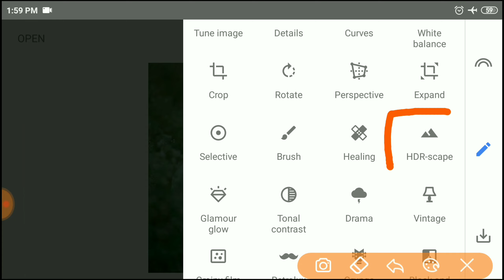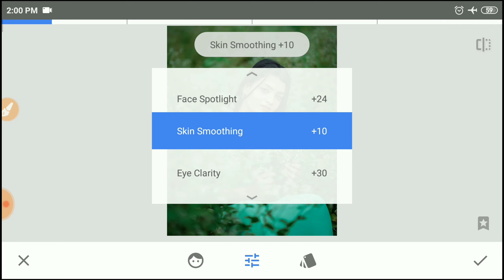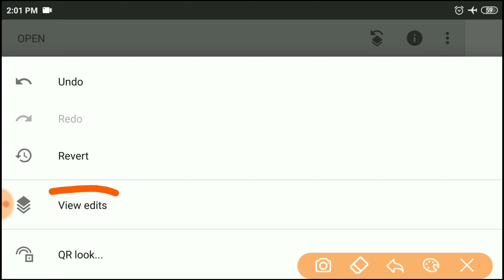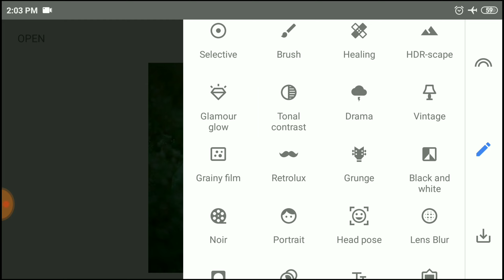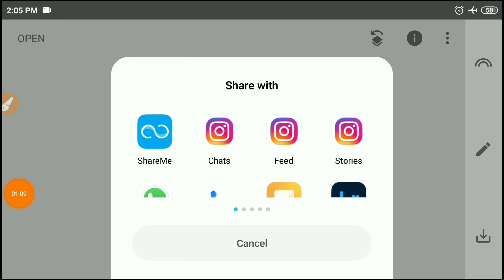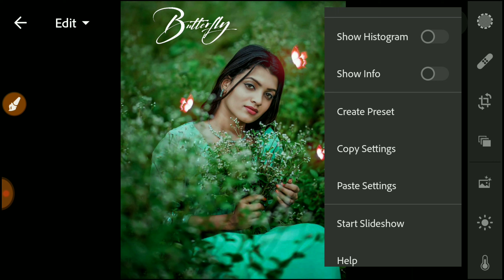Snapseed Butterfly Glowing Effect | Snapseed Photo Editing Trick | How To Edit Photo In Snapseed